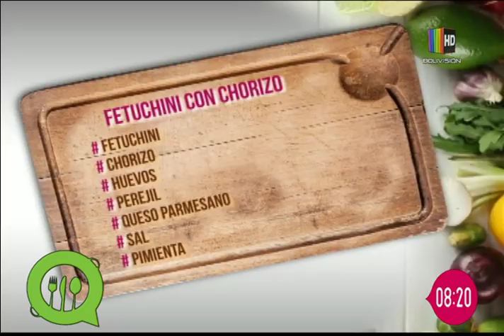Preparamos unos ''Fetuccini con chorizo''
En el espacio de la ''Cocina al día'' le mostramos una deliciosa receta de ''Fetuccini con chorizo'', la que puede seguir desde la comodidad de su propio hogar con mucha facilidad.